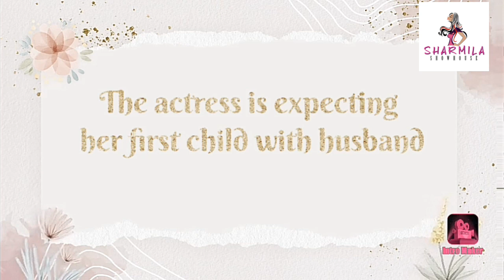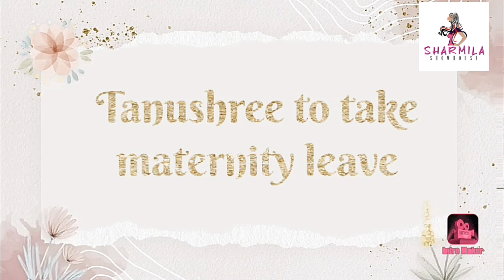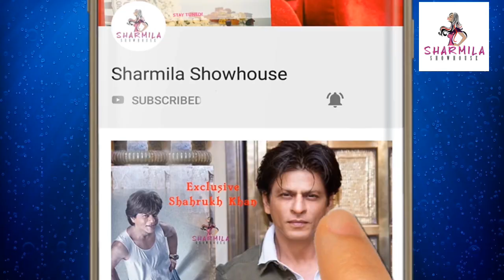গর্ভবতী ভবতারিণী! বিদায় 'রানি রাসমণি' থেকে?এবার কী হবে?| Rani Rashmoni| Tanushree| Pregnant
গর্ভবতী ভবতারিণী! বিদায় 'রানি রাসমণি' থেকে?এবার কী হবে?| Rani Rashmoni| Tanushree Bhattacharya | Actress| Pregnant